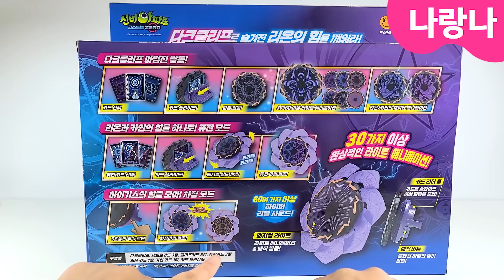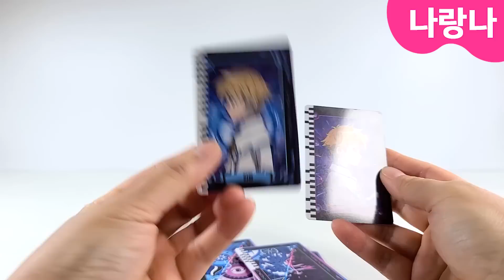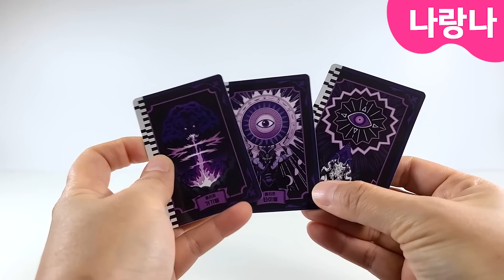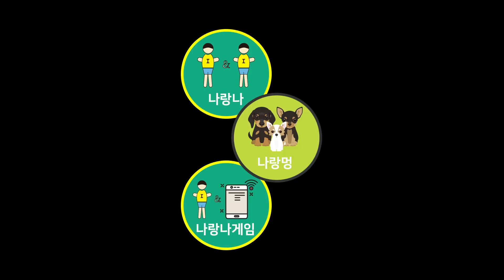혼돈의 다크클리프 리뷰🤣🤣 리온아! 카인을 삼켜버려!! | 신비아파트5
신비아파트 시즌5 고스트볼 제로의 완전완전 오랜만에 새로운 무기! 그것도 리온이의 무기가 출시되었습니다!
정확하게는 리온과 카인의 무기 다크클리프! 쨔잔
리온카드, 카인카드는 물론, 세피르카드, 클리프카드, 퓨전카드까지 들어있고 다이나믹한 그래픽과 사운드를 즐길 수 있는 구성!
거기에 카인에 대한 정보를 얻을 수 있어 신비아파트 팬들에게는 너무너무 기대되는 제품이에요.
새로운 장난감 리뷰 재미있게 봐주세요~😍

※ 제품명 : 신비아파트 시즌5 다크클리프
※ 본 영상에 사용된 제품은 (주)엑스오소프트에서 지원해주셨습니다. 감사합니다. 👍